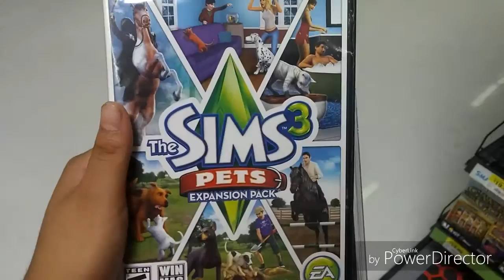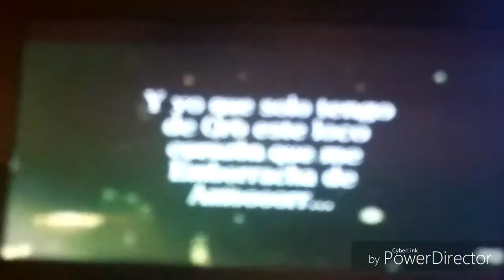Shopping time / 6-5-16